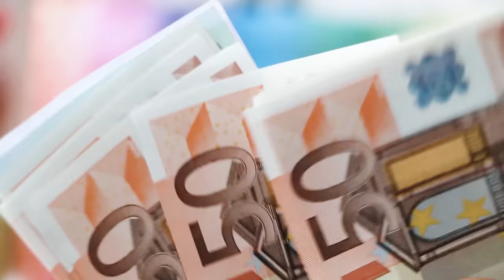Abel Mocanu - Dau, Dau, Cu Rachetele Va Iau (Videoclip Oficial)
Abonati-va la canalul meu!

Credits:
Muzica: Tanu Music, Abel Mocanu
Text: Tanu Music, Abel Mocanu
Mix/Master/Voice Design: Alexandru Czuli, Tanu Music
Orchestratie: Alexandru Czuli
Video/Edit: Vicky Tanu Media Studio

Orice upload neautorizat, va fi raportat si eliminat de pe YouTube.